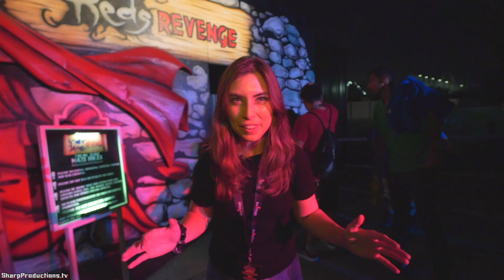Red's Revenge maze at Fright Fest at Six Flags Magic Mountain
Kaleigh explores the "Red's Revenge" maze at Six Flags Magic Mountains Fright Fest.

Over the hill and through the woods to grandmother’s house you go.
The park now stands where a wooded forest once thrived, during a time when fairy tales were more than stories, but more like reality. And within the forest one would find a village of hardworking people who kept quietly to themselves and hidden from the outside world. The wisest elder of the village predicted the village could be plagued by an evil force and to prevent it, they should all be wary of outsiders. The villagers heeded the advice of their elder and shunned all those that would pass by their village.

One dark and stormy night, Little Red Riding Hood was running through the forest trying to escape the thunderous growls of a wild beast she had stumbled upon while on her way to visit her grandmother. Crying frantically, she banged on the villager's doors and windows. She ran from door to door begging for help, and no one came to her aid. With one last gasp, she tried to break a window. It was too late.

Special thanks to Connie Lujan and Six Flags Magic Mountain.